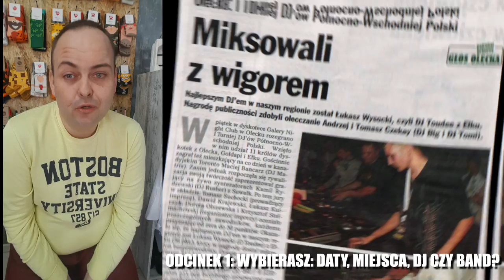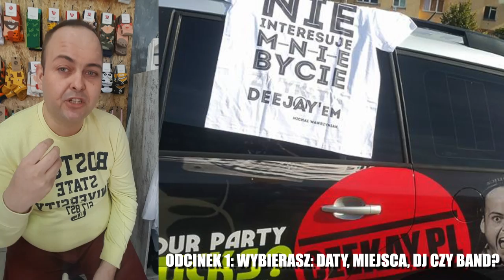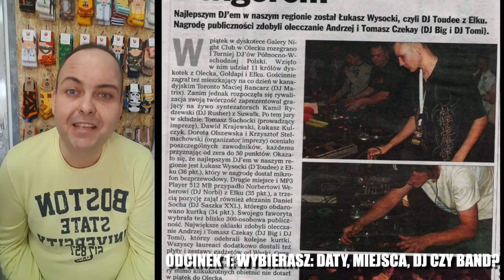ODCINEK 1. DATA MIEJSCE DJ CZY ZESPÓŁ Vlog weselny Andrzeja Czekay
Często ludzie wybierają miejsce które w słoneczny dzień prezentuje się obłędnie. Nie mają planu B, nie uwzględniają złej pogody, wręcz skrajnie paskudnej pogody. Nagminnie pomijany jest także aspekt akustyczny czy prowadzenie imprezy. Tutaj istotne jest rozłożenie sal. Zespół czy dj. Co wybrać? Wybierz dobrze. Zespoły i dje to naprawdę ogromny tort w którym możesz wyskubać zarówno orzeszka ziemnego jak i rodzynkę. Kwestia co lubisz.
utwór: Transsexdisco - w transie